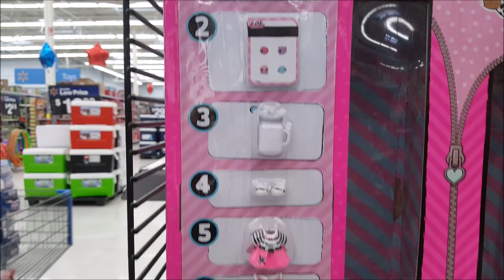Playing The Floor Is Lava At The Store